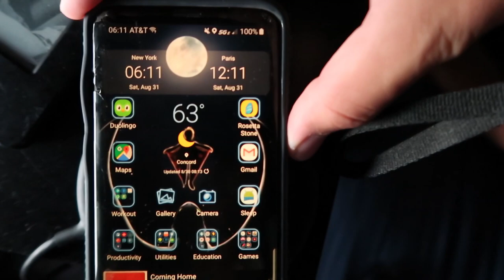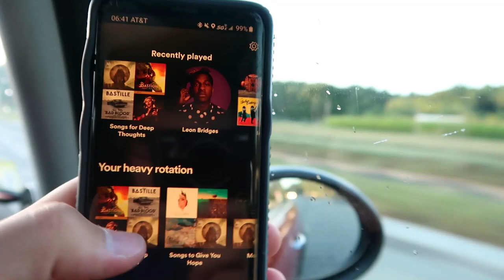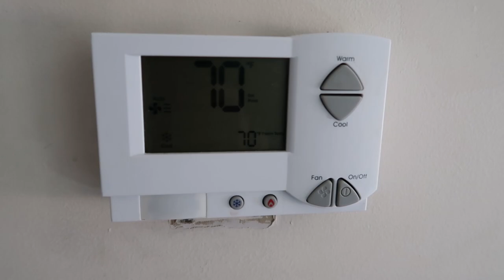Palladium Hall NYU Move-In | Sophomore Year Officially Begins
Palladium Hall move-in successful!